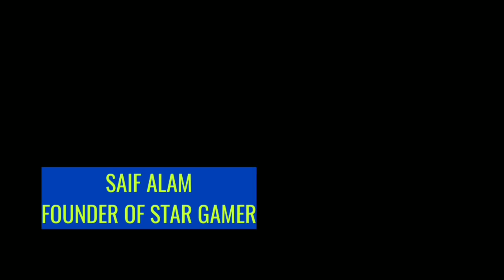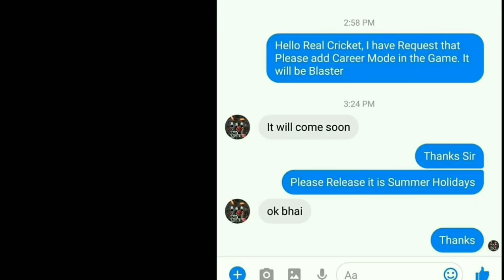Real Cricket 18 Career Mode Confirm Release Date !!! With Proof !! Watch full Video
Real Cricket 18 Career Mode Confirm Release Date !!! With Proof !!

PUBG USERNAME:- STARGAMER1786

Here's Rs.100 to play Fantasy Sports with me on Dream11. to download the Dream11 app & use my code SAIFA166CD to register.

Sachin Saga Cricket Game link:-

Wcc2 username:- startop7268